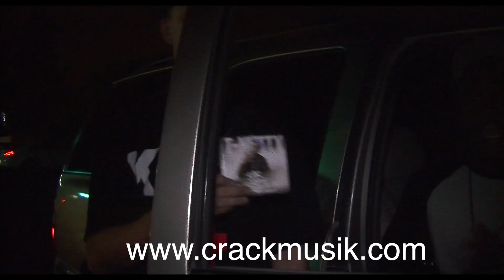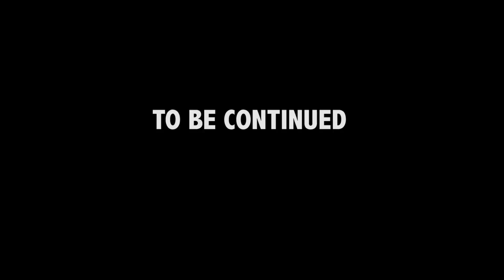TOUR IN PORTLANDOREGON